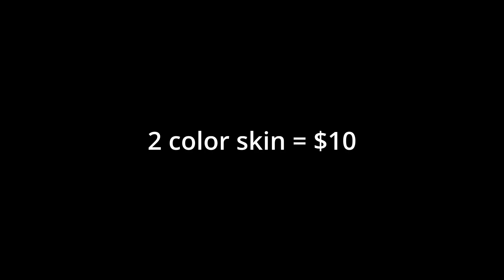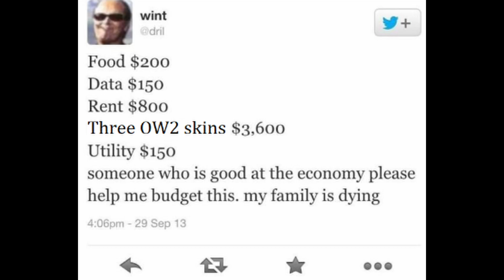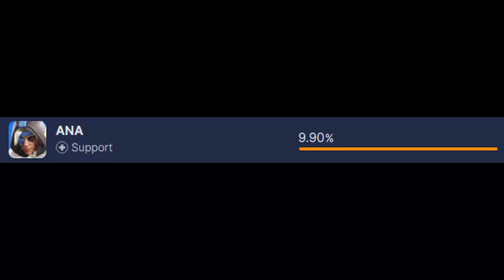Is Overwatch 2 good or bad? We finally know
Since it's release, Overwatch 2 has been criticized by the Overwatch community and lead to a general belief that Overwatch 2 is bad. Is that the case? Is Overwatch 2 bad? Lets look at the in game monetization of Overwatch 2, the hero issues in their character pool as well as the balance nightmares like Roadhog which is affecting every rank within the Overwatch community. Will Overwatch remain at the top of gaming or is this the beginning of its fall?

0:48 Cosmetics and Shop
2:24 Gameplay and Hero Pool
4:16 Why is it so hard to balance?
6:07 Competitive System and Ranking
6:31 What is the real issue?
7:08 The future of Overwatch